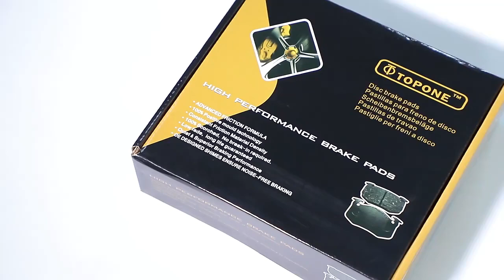wholesale brake pads ,brake shoes, brake liningswhatsapp:+8615290017508e-mail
wholesale brake pads ,brake shoes, brake linings